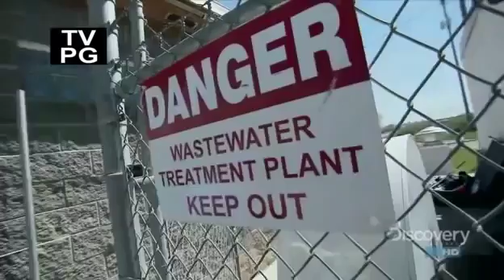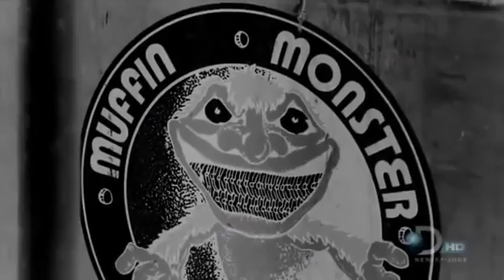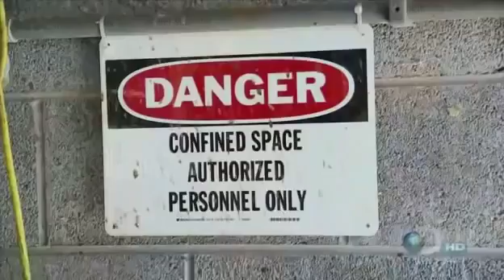Monster Grinders On Dirty Jobs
The Screenings Washer Monster®  (SWM) produces ultra-clean discharge using a patented system to grind, wash, compact and dewater debris captured by a screen. This self contained, hopper fed system produces a cleaner, more compact end product of screenings discharge in the industry.